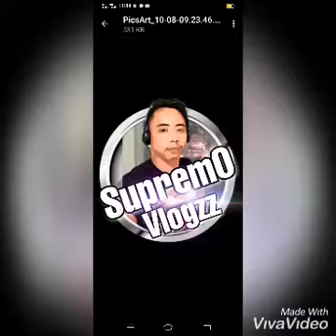funny video flight attendant